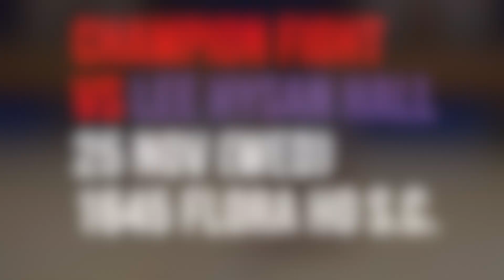Starr Hall Ladies' Volleyball Champion Fight 2015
Inter Hall Ladies’ Volleyball Champion Fight is approaching! This is the one last step to Champion after all the challenges. Let’s support out team to defend our Championship title.

Here are the details:

Starr Hall VS Lee Hysan Hall
Date: 25/11/2015 (Wednesday)
Event Time: 1645
Venue: Flora Ho Sports Centre
Gathering Time: 1615 @ Starr Hall G/F Lobby
Dress Code: Hall tee, dark long trousers and sports shoes